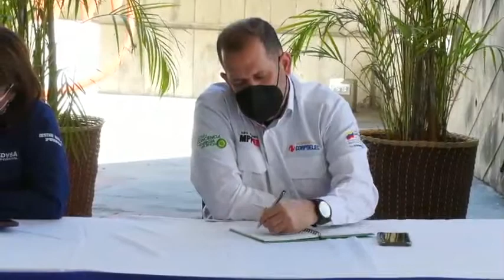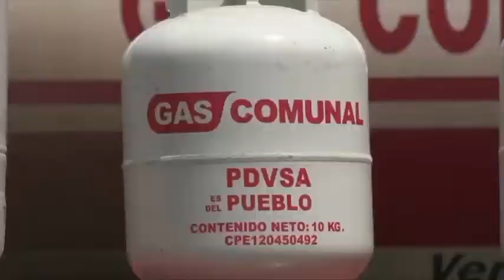DECLARACIONES NÉSTOR REVEROL - FORTALECERAN SERVICIOS PÚBLICOS CON EL SISTEMA DE LOS 3R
Por instrucciones de nuestro Presidente Nicolás Maduro, desde la sede del Ministerio de Energía Eléctrica celebramos el primer encuentro de la Vicepresidencia de Servicios, con el objetivo de revisar la agenda de acciones concretas y el mapa priorizado de soluciones para este año 2022.

Una de las principales líneas de acción para esta nueva época es el fortalecimiento del 1x10 en nuestras comunidades, con lo cual podremos conceder al Poder Popular el control y seguimiento de los proyectos en materia del mantenimiento y estabilización de los servicios públicos.

También evaluamos, el mapa de problemas y soluciones de los servicios de cada territorio para que de la mano con las comunidades organizadas apliquemos las 3R ordenadas por el Presidente Nicolás Maduro: resistencia, renacimiento y revolución en todos los sistemas de los servicios públicos.

Tuvimos la oportunidad de conversar con el compañero Guy Vernáez, secretario del Consejo Federal de Gobierno, para la introducción de proyectos en materia de servicios públicos que beneficien a los territorios.

Finalmente, con el vicepresidente sectorial del Socialismo Social y Territorial, Mervin Maldonado, de cara a los XX Juegos Deportivos Nacionales, impulsamos las labores de la comisión especial en servicios públicos para atender las 38 instalaciones deportivas y los 44 centros de alojamiento a fin garantizar los servicios públicos de manera eficiente en toda la jornada.

Seguiremos activados para garantizar la estabilidad y confiablidad de los servicios públicos.